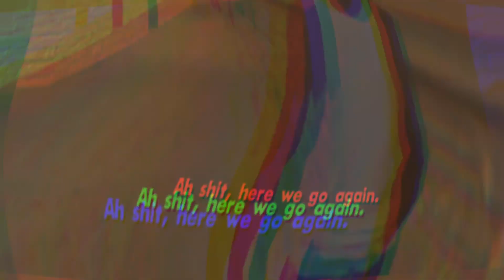How to reach Ace | Pubg mobile | Deadpool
In this video, i m giving some tips n trick to how to rank push to ace .